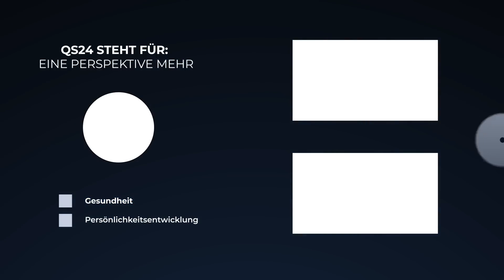Schulen der Neuen Zeit | Ricardo Leppe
Das Bildungssystem zeigt immer mehr ihre Schwächen und immer mehr Kinder sind vor allem in den letzten Jahren nicht mehr bereit das alte Lernen umzusetzen.  Ricardo Leppe setzt sich seit Jahren für die Kinder und Eltern ein, um neue Wege aufzuzeigen, den Lernstoff in kürzester Zeit mit Freude umzusetzen. Kostenlos stellt er Kindern, Eltern und Schulen Wege zur Verfügung für die
Dezentralisierung von Bildungsmacht,
Freier Zugang zu Bildung für die ganze Welt,
Freie Bildungsentscheidung auf allen Ebenen
Für eine bessere Zukunft auf diesem Planeten.

 ▬ Produktion ▬▬▬▬▬▬▬▬▬▬▬▬▬▬▬
Eine Produktion von QS24 – Ihr Schweizer

▬ Zu Gast ▬▬▬▬▬▬▬▬▬▬▬▬▬▬▬▬▬
Ricardo Leppe, Berufszauberer und Bildungsvisionär
Moderation: Corina Klein
Sendungsnummer: SdL_220706-S02_leppe